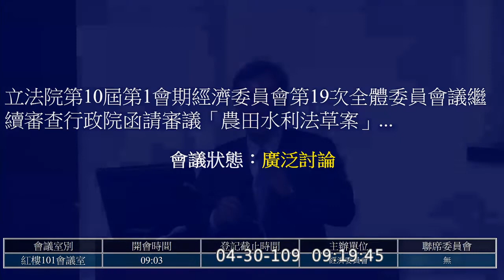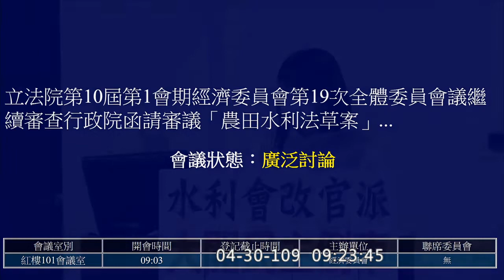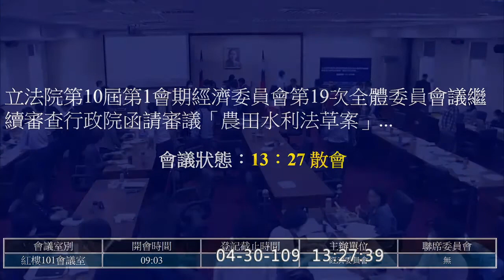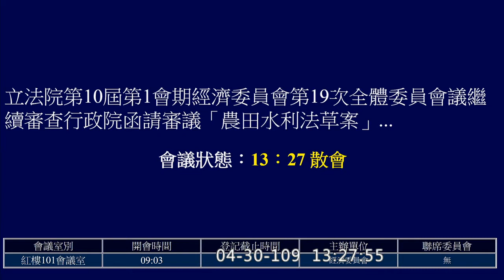2020 04 30 農田水利法 逐條 孔文吉 陳亭妃 廖國棟 楊瓊瓔 陳明文 謝衣鳳 陳超明 鄭正鈐 黃世杰 邱議瑩 經濟委員會 【立法院演哪齣？】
1:23 開始（先廣泛討論發言）
水利會現金七百多億

三七五減租

40:29 開始逐條討論
4:25:08 宣讀結論 須交黨團協商

（黃世杰是用跑的進來嗎？）